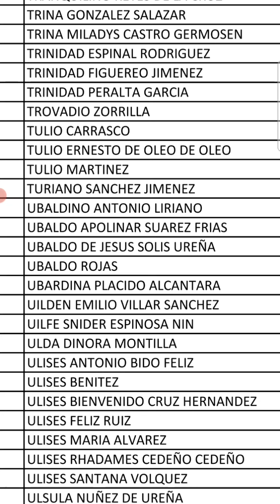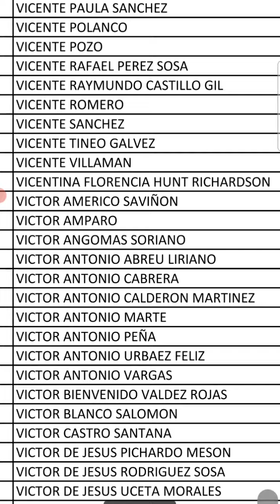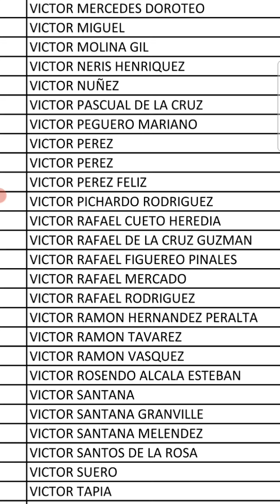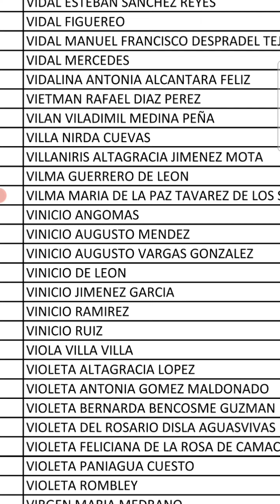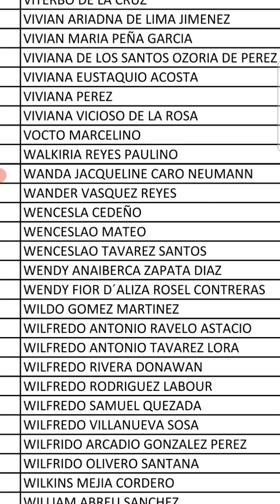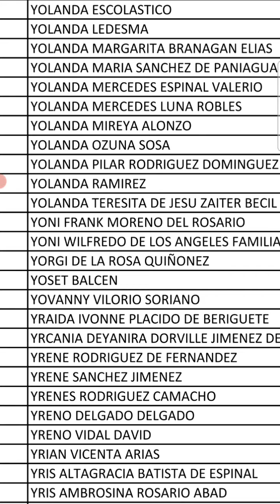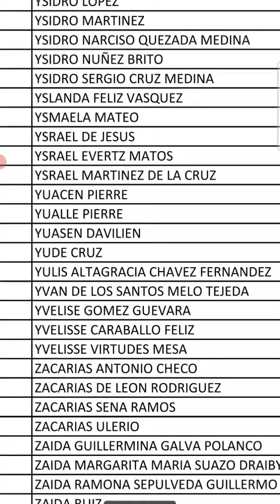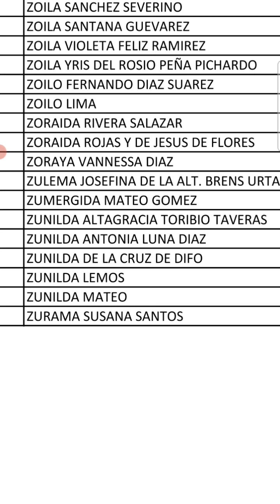nuevo listado de la pensión revisate